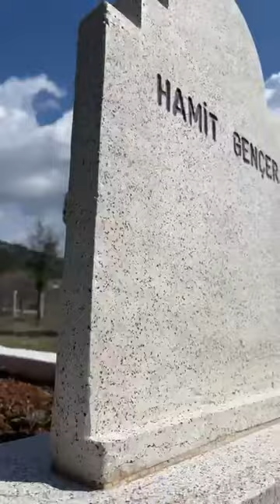Tekâsür Sûresi İhlâs Sûresi Felâk Sûresi Nâs Sûresi Fâtihâ Sûresi Bakara Sûresi 1-5. Âyetler Dua